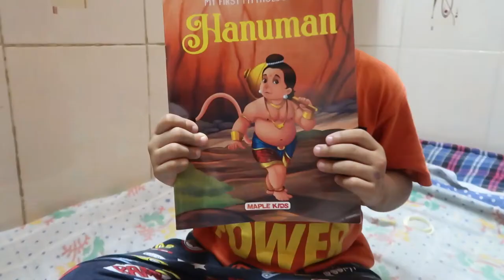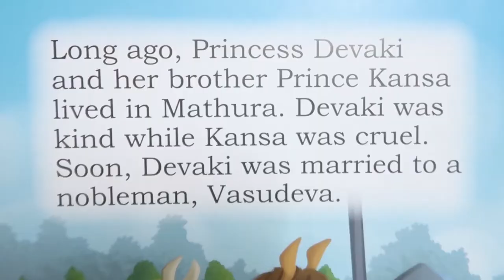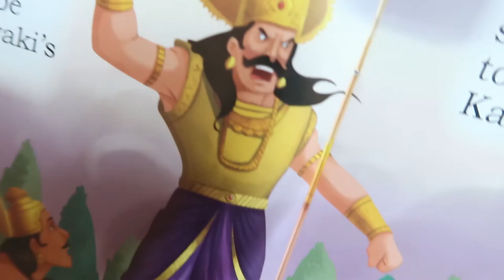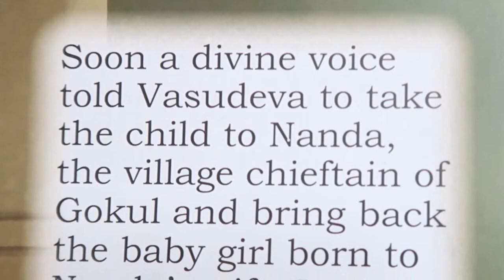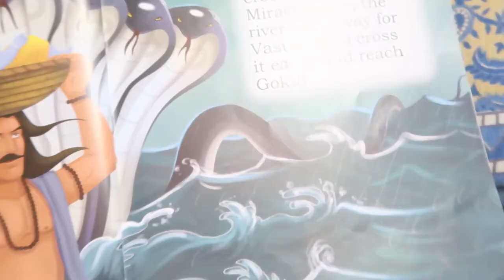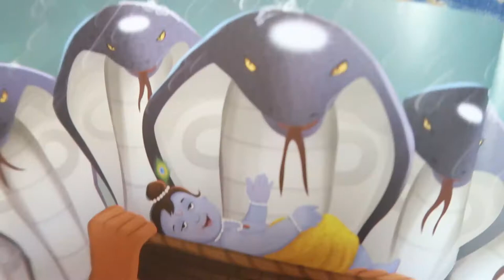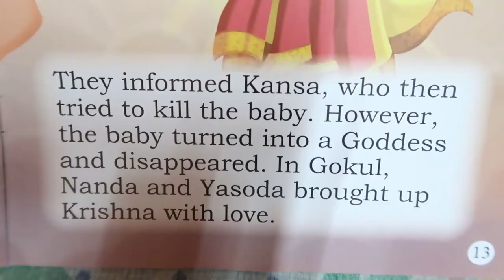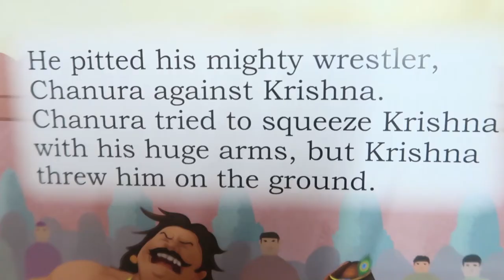How Lord Krishna Killed Kansa ?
Find the exact music you're looking for in one of our customized playlists, organized by category

Always be sure to give credit to the talented musician by including their information (found below) in your own project's credits.

You’re free to use this no copyright Emotional background music, but you must include the following in your video description (Copy & Paste):

If you like this no copyright Sad and Emotional background music for videos, don't hesitate to leave a comment or to like the video.